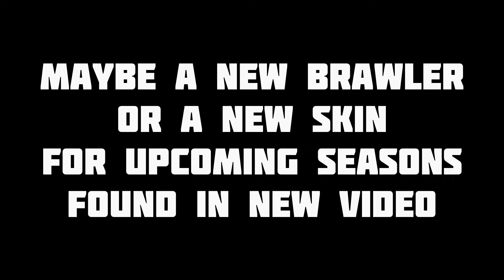New Brawler Found?